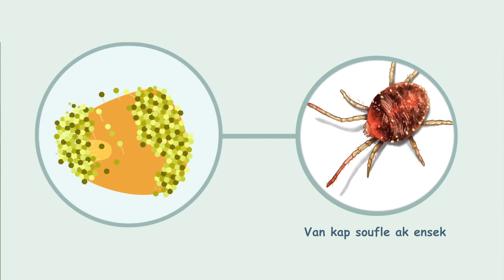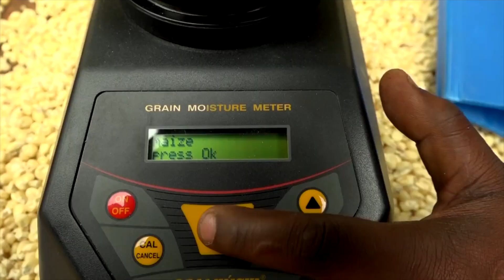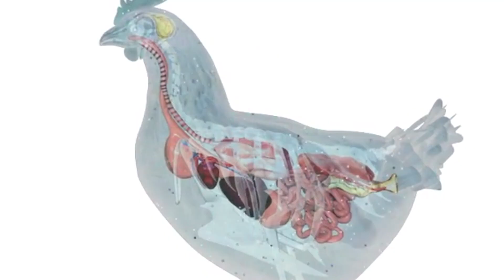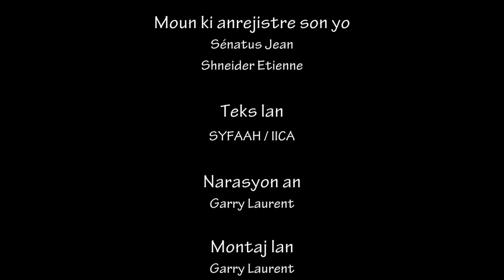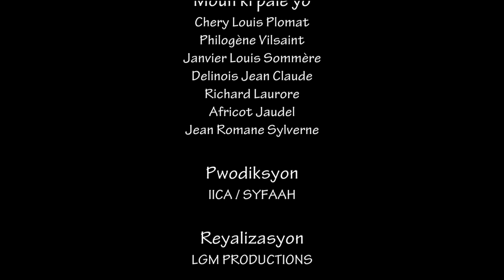AFLATOKSIN NAN MAYI AK PISTACH NAN PEYI DAYITI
Yon video pou sansibilize moun nan Peyi Dayiti sou pwoblèm Aflatoksin nan Mayi ak Pistach